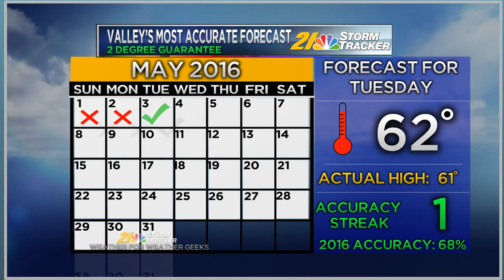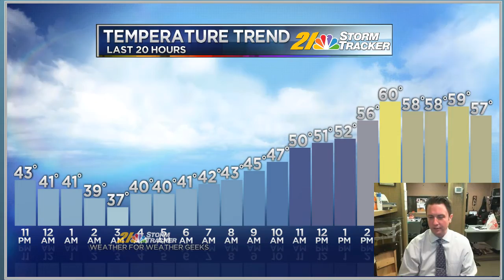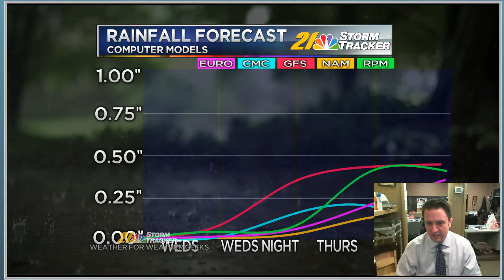Weather For Weather Geeks May 3